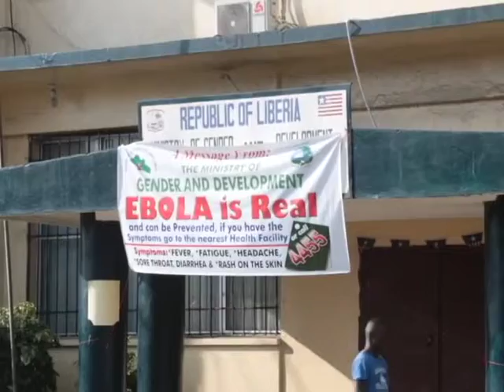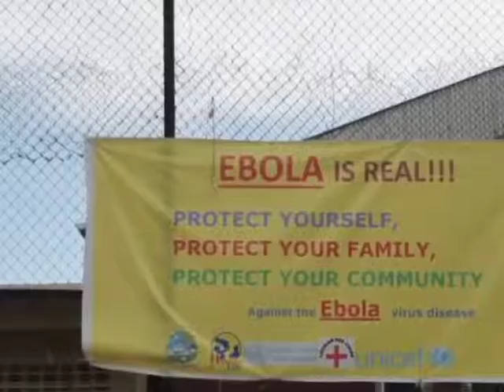Consejo Estatal de Salud, para estar atentos a el Ébola